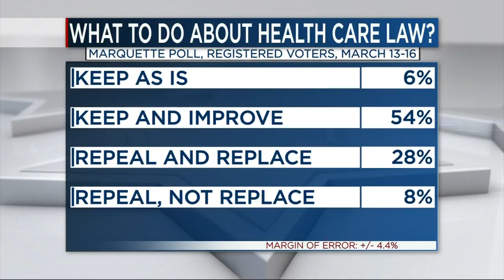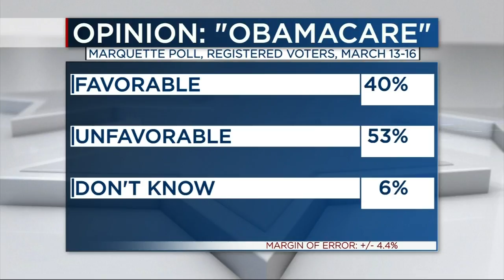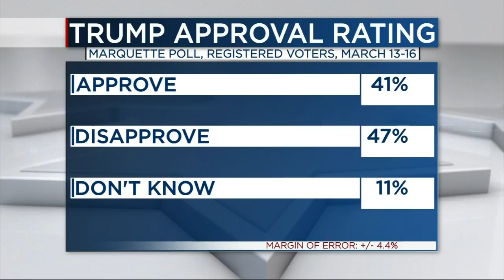Charles Franklin talks about newest Marquette Law School Poll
Charles Franklin talks about newest Marquette Law School Poll on Live at Four.